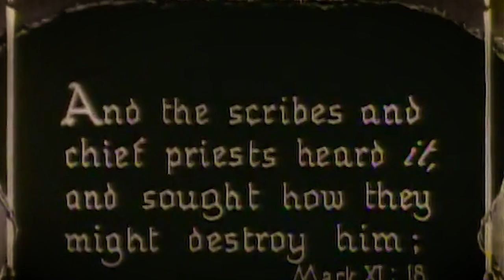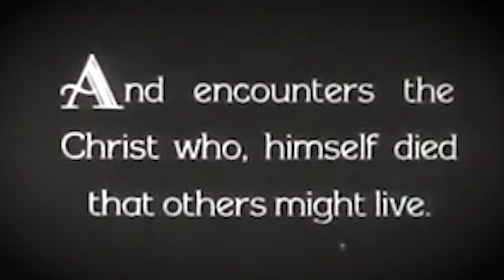What's the Best Jesus Movie?